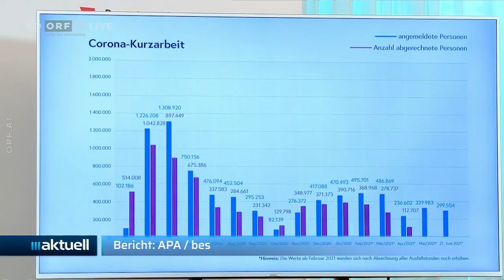2021-06-22 24 Arbeitslosigkeit sinkt weiter